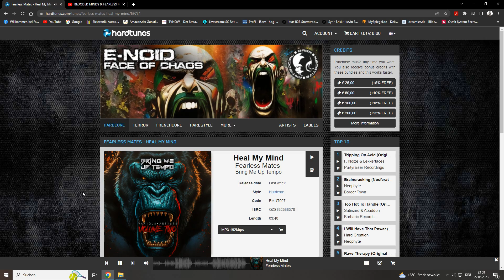Fearless Mates - Heal My Mind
Label:
Bring Me Up Tempo

Release Date:
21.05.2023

Style:
Hardcore

Code:
BMUT007

ISRC:
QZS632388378